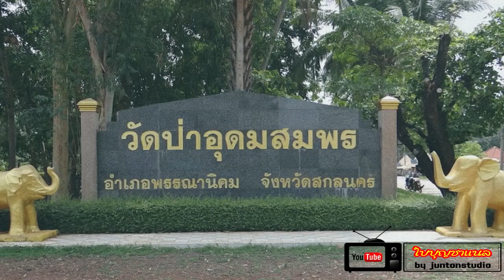อำเภอพรรณานิคม อยากฮู้บ่เป็นมาจั่งดั๋ย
ประวัคิบ้านตำนานเมือง @BEINGISAN